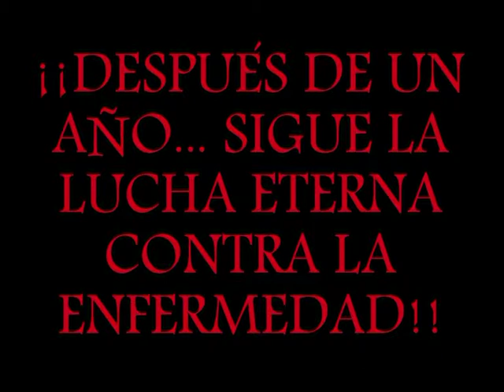XAVI S.H: "PROYECTO 33" - FASE 1 (¡LA CRESTA COMO SÍMBOLO DE LUCHA!)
Xavi S.H

P.D: ¡¡¡Youtube me ha eliminado INJUSTAMENTE los 600 vídeos que contenía mi cuenta!!! ¡¡He perdido todos los vídeos de mi Arte, y todos los vídeos grabados de conciertos completos de grandes grupos musicales!! Intentaré ir volviendo a subir los vídeos de mi Arte, pero he perdido las miles de visitas de cada uno, y todos sus comentarios. ¡¡¡Pido perdón a toda la gente que se molestó en visionar y comentar mis vídeos durante años, y que ahora ya no existen por motivos totalmente ajenos a mi voluntad!!!

¡¡¡PRONTO ACTUALIZACIÓNES DE LAS DESCRICPCIONES NUEVAMENTE!!!